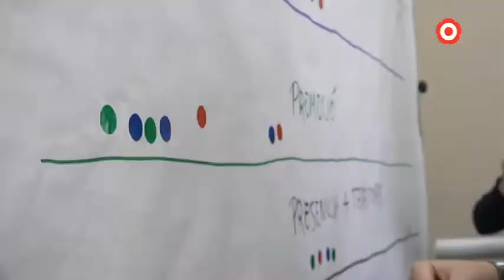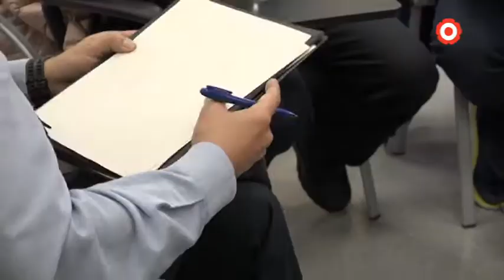Lluitant contra l'estigma de la salut mental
La Taula de Salut Mental del Camp de Tarragona porta 5 anys treballant per normalitzar aquest tipus de malalties entre la societat.